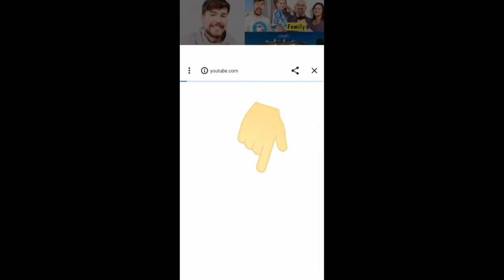El DeBarge Net Worth, Age, Kids, Wife, Weight, Bio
El DeBarge About:

Eldra "El" Patrick DeBarge is an American singer, songwriter and musician. He was the focal point and primary lead singer of the family group DeBarge. Popular songs led by El DeBarge include "Time Will Reveal", "Who's Holding Donna Now", "Stay with Me", "All This Love", and "Rhythm of the Night".

el deBarge
el deBarge net worth
el deBarge lifestyle
el deBarge biography
el deBarge age
el deBarge parents
el deBarge lifestyle net worth biography
el deBarge height
el deBarge family
el deBarge early life
el deBarge personal life
el deBarge career
el deBarge car
el deBarge house
who is el deBarge
how old is el deBarge
how tall is el deBarge

Note: This video is only for the purpose of sharing the information Celebrity El DeBarge Lifestyle & Net Worth Biography Videos not to hurt with the feelings of anyone.

1) This video has no negative impact on the original works (It would actually be positive for them)
2)This video is also for teaching purposes.
3) It is not transformative in nature.
4)I only used bits and pieces of videos to get the point across where necessary.
5) Some images are also used just for giving the clearance about the topic to the viewers.